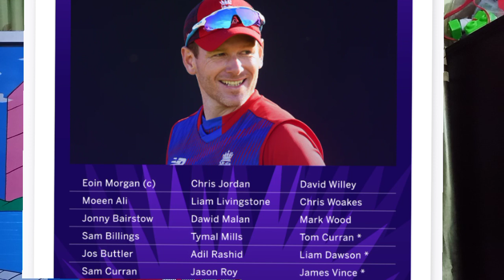Latest Cricket News | PakvNZ Team Updates | England and Bangladesh World T20 Squad